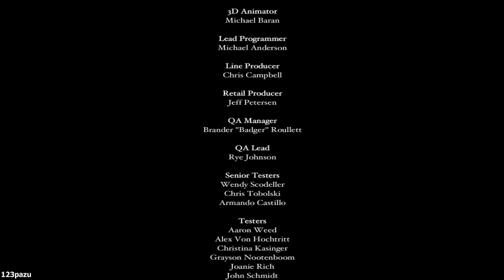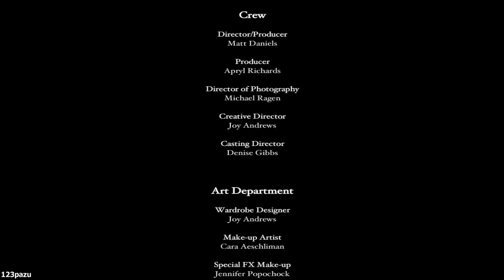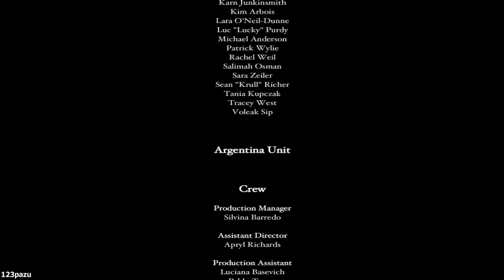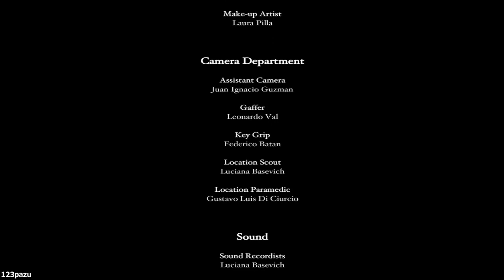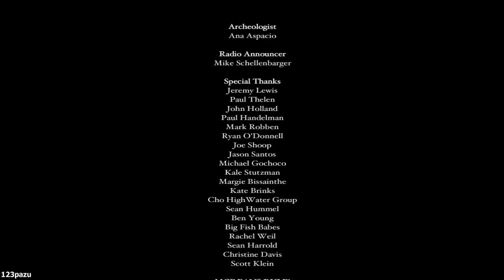Mystery Case Files 6: Dire Grove - Part 15 END Let's Play Walkthrough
Mystery Case Files: Dire Grove
Casual hidden object puzzle adventure game HOPA by Big Fish Games Studio -2009-